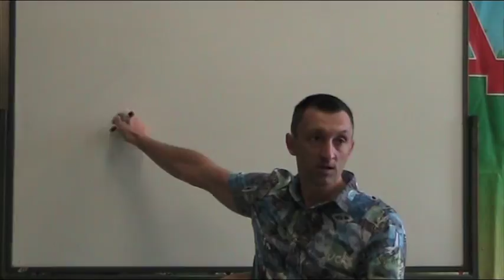«...с этим я могу жить...». Отношения мужчины и женщины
Небольшая часть курса по отношениям мужчины и женщины от А до Я. Полное описание здесь, заходите

0:11 - ...баланс между слишком маленьким списком критериев и разочарованием в последующем...
0:41 - ...есть вещи, которые заранее создают сложности...
0:53 - ...если для тебя этот критерий важен, а он не выполняется - мириться нет смысла...
1:50 - ... будет чёткое понимание: если этого (критерия) не будет- с этим я могу жить...
1:57 - ...а вот эти (критерии) на первом месте... шесть, семь - без этого не стоит даже время вкладывать...